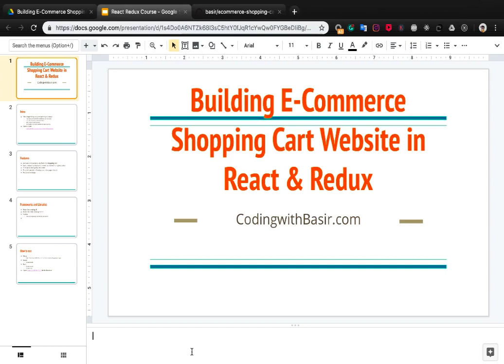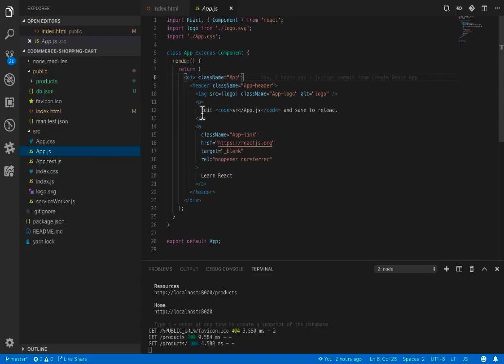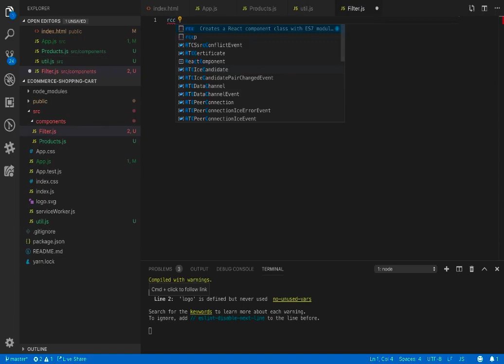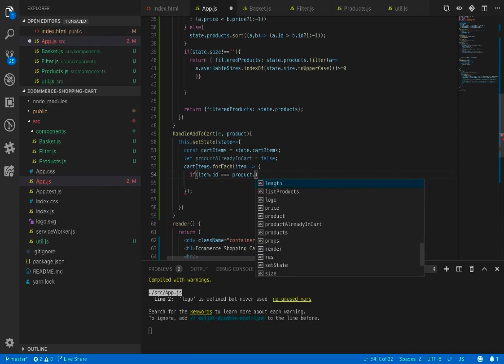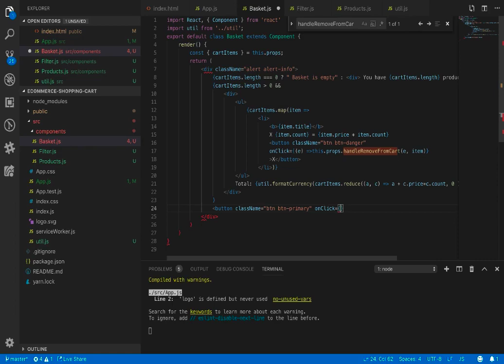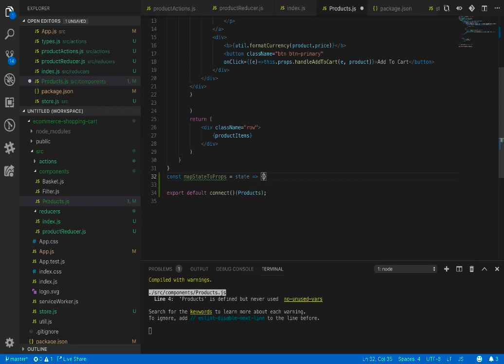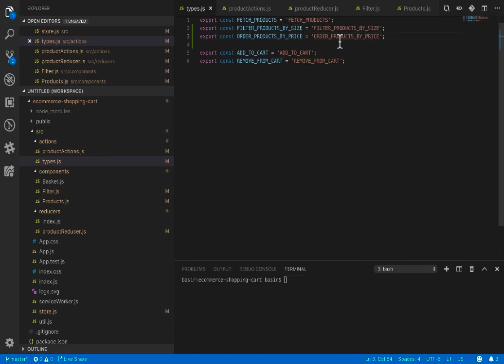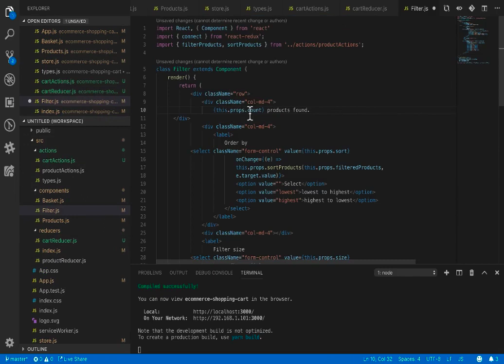Build Shopping Cart with React Redux in 1.5 hour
Learn React & Redux From 0 to 100 by building an E-commerce Shopping Cart Application

React & Node Tutorial For Absolute Beginners - Build & Deploy ECommerce Website in 5 Hours

Table of Content:
 00:00 Introduction
 00:02:34 Installing Tools
 00:04:58 Creating React App
 00:08:01 Rest API For Products
 00:12:03 Products List Component
 00:25:37 Filter Products Component
 00:36:40 Basket Component
 00:53:34 Adding Redux
 01:07:09 Filtering Products by Redux
 01:20:57 Managing Cart by Redux